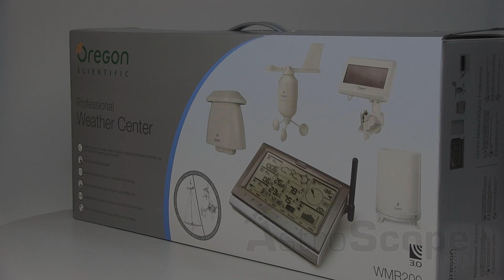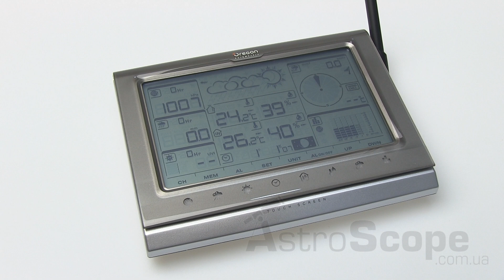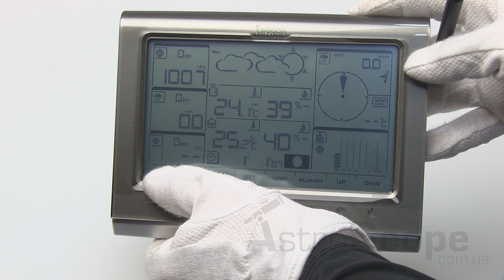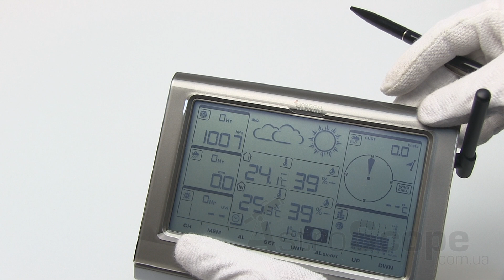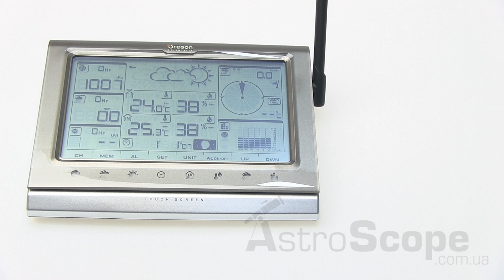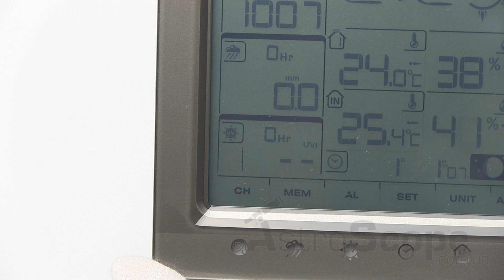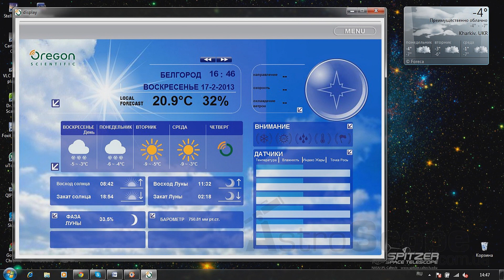Обзор метеостанции Oregon Scientific WMR200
Многофункциональная беспроводная погодная станция с сенсорным дисплеем. Прогноз погоды на ближайшие 12-24 часа в радиусе 30 км, измерение температуры в помещении и на улице, измерение влажности в помещении и на улице, измерение скорости и направления ветра, измерение атмосферного давления.